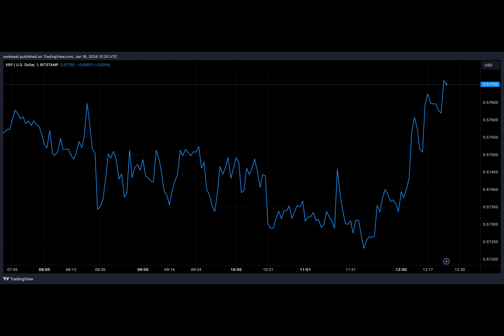Crypto Analyst Gives Timeline For Parabolic Breakout For XRP Price, Here’s When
There could be a significant surge in the XRP price soon enough based on this crypto analyst’s prediction. Such a development will no doubt be exciting for the XRP community, which has had to endure the crypto token’s tepid movement for a while now.